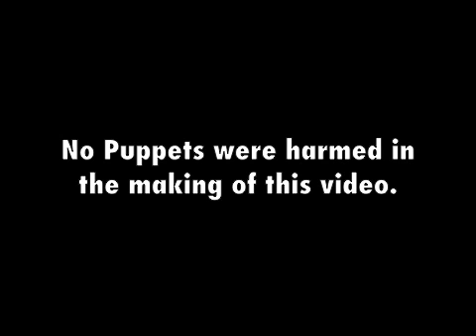Secret Ninja Tactics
Barnie, Billy and Boyle go up in smoke!